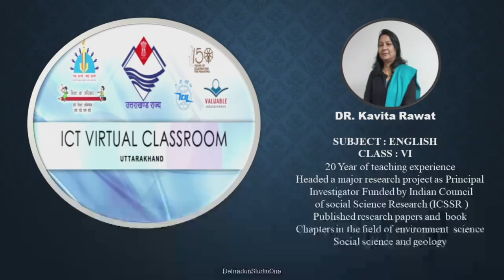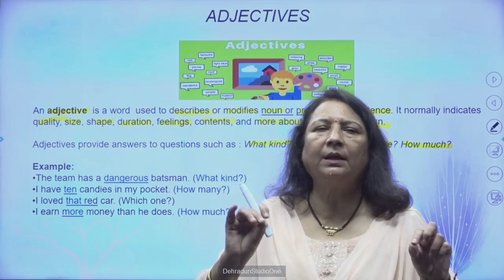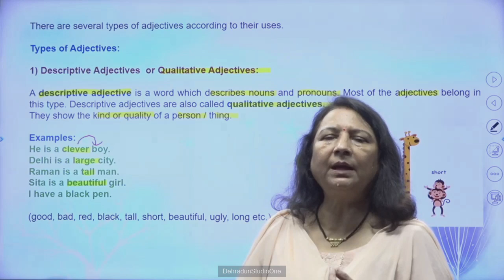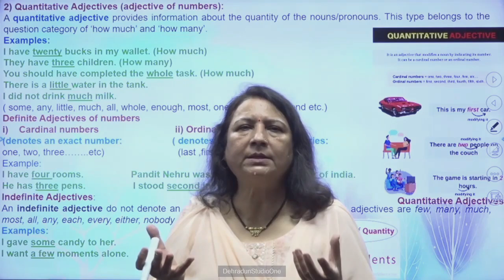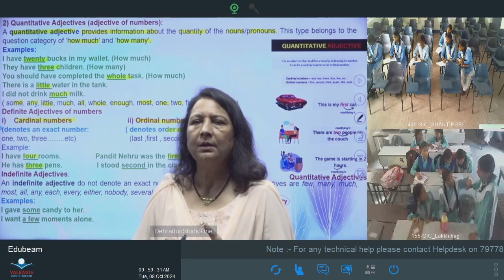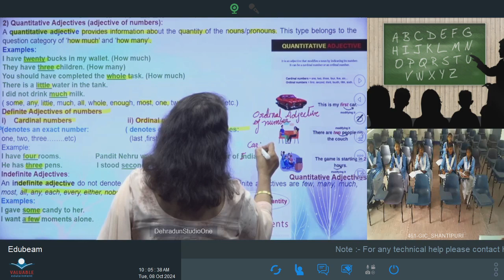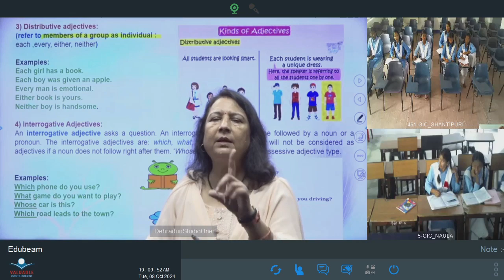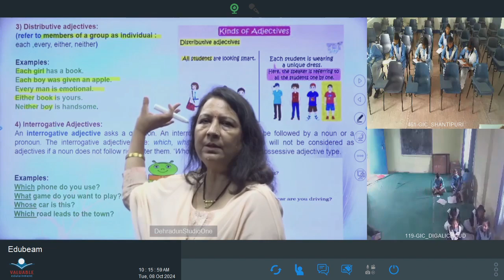कक्षा :6, विषय: अंग्रेज़ी भाग- 51 (08.10.2024) आईसीटी वर्चुअल क्लास रूम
08102024_09.30 To 10.15_English_The Eight Parts Of Speech_Dr. Kavita Rawat_VI_Part 08